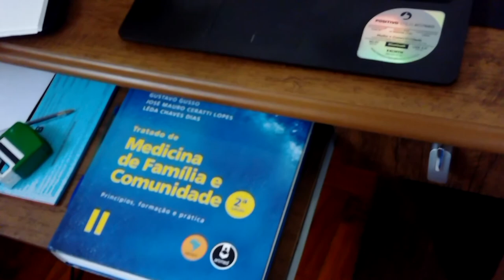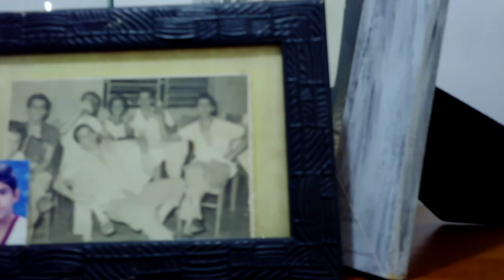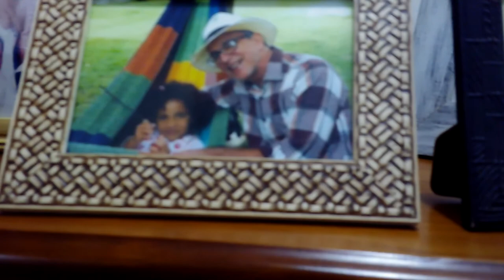MINHA CASA, PRIMEIRA FILMAGEM EM 4K 2018 0204 065353 001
Não tem nenhum interesse geral, somente filmando minha casa em Muqui, empolgado com a primeira filmagem em 4k com  a  câmara nova.
na tv Martha Argerich, concerto de piano nº 1 em dó maior de Beethoven.

logo depois dessa filmagem fiz a besteira de experimentar a bateria da minha antiga câmera, na nova e parou tudo, não só a bateria não funcionou na antiga de novo, mas também, a nova câmera parou de funcionar. es kaput! leider;